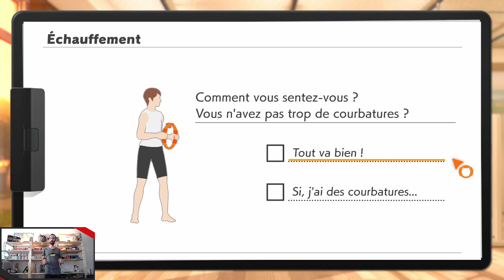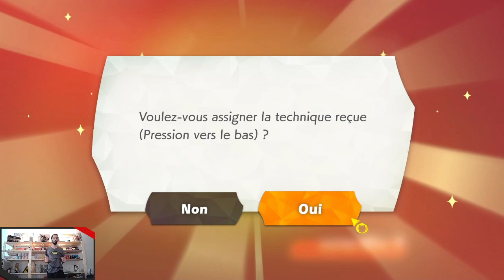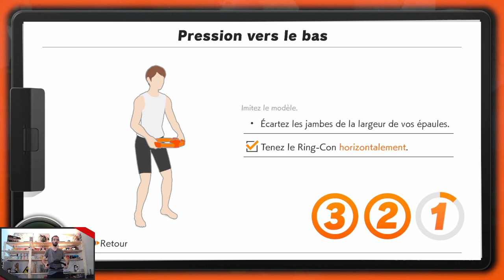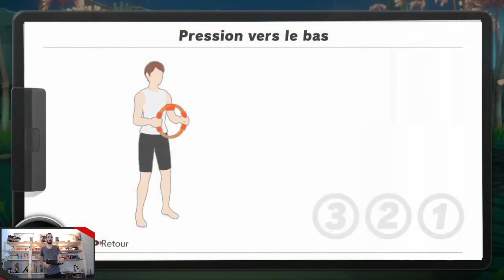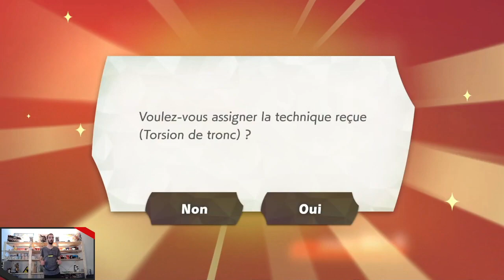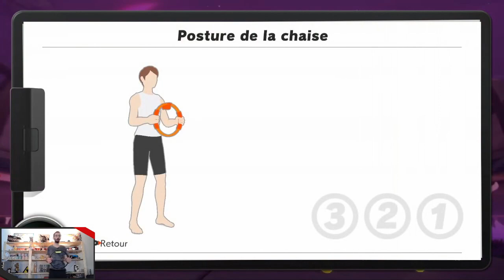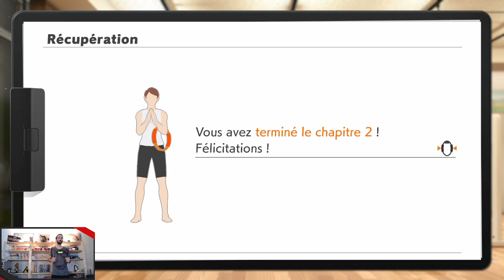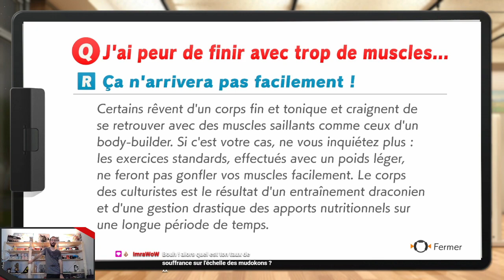IRL - Ring Fit Adventure - 02 - Les Contrées Nocturnes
Ici, on vous propose "Ring Fit Adventure", un vrai programme de fitness autour d'un jeu vidéo basé sur les mouvements du corps. Une raison motivante et ludique de se mettre à l'exercice physique tout en se faisant plaisir, et accessible à tout le monde !

Replay du 12 septembre 2021.